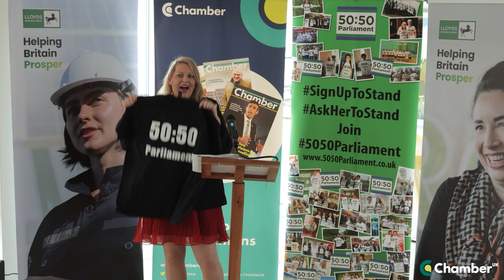Welcome to Parliament - Get Britain Growing: In Conversation with Mims Davies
Last month, Chamber UK and 50:50 Parliament hosted a ‘Get Britain Growing’ event, welcoming newly elected MPs and highlighting the critical issue of gender representation in politics. With the most gender-balanced parliament in British history and the UK’s first female chancellor, attendees explored new opportunities for inclusive economic growth.

Mims Davies called for greater gender representation in politics. She emphasised the continued fight for inclusivity and fairness and highlighted the ongoing journey towards true gender equality. Her main message was that achieving a more balanced and just society requires the collective effort of everyone—both women and men.